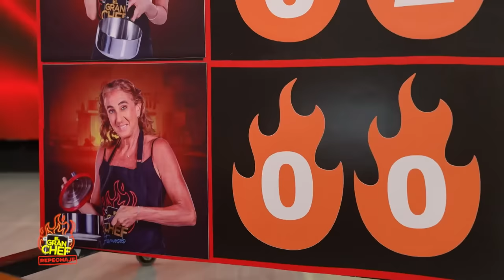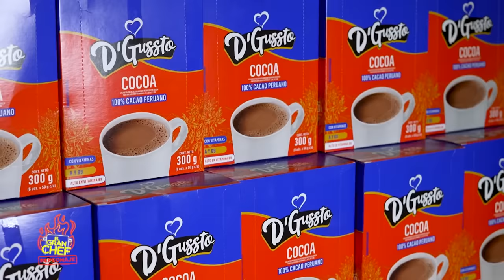Llamen a seguridad: Natalia Málaga se asó con jurado por recordar cheesecake | El Gran Chef Famosos